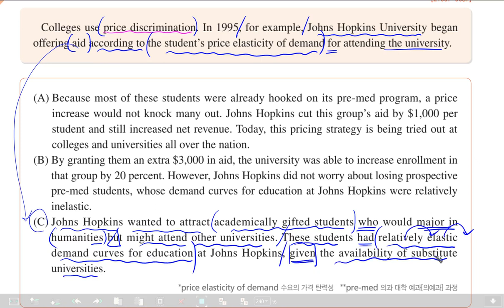2022 수능특강 영어독해 8강 3번